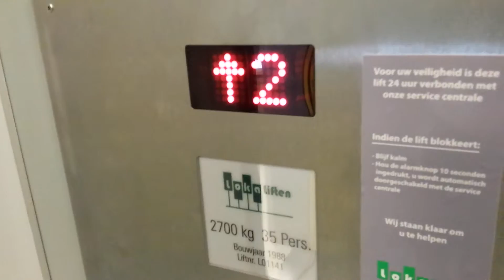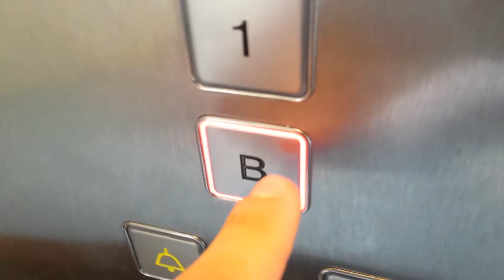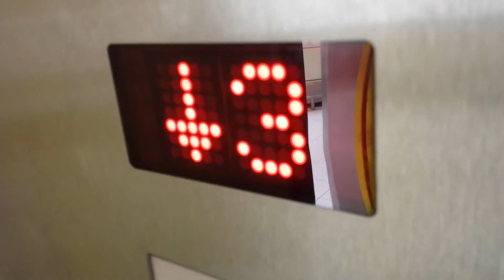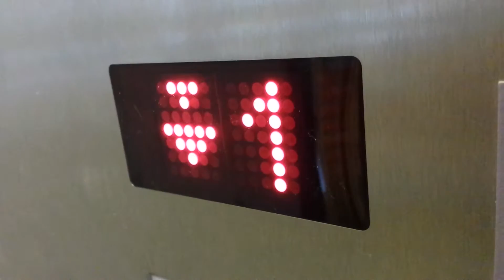Septembre 7, The New Lift is in use!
Brand:Starlift
Mod 1: 2005 (Mijnssen Liften, COP)
Mod 2: 2009 (Mijnssen Liften, MP Controllers)
Mod 3: 7 Septembre 2015 (Böhnke und Partner GmbH, controllers and fixtures)
Capacity: 2700 Kgs or 35 Pers.
Builtyear: 1988

Hydraulics: 2014 (Algi EcoSpin, inground telescopic)